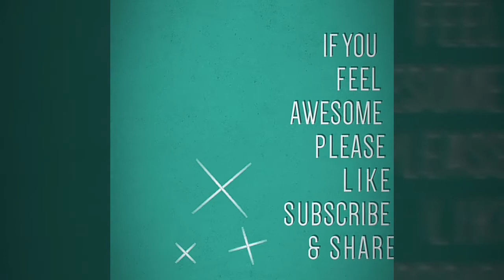Heart touching quiet baby lern naat ~sweet voice~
islamic status hindi for whatsapp,
islamic status image, islamic status in hindi, islamic status in hindi 2 lines, islamic status in malayalam,
islamic status in tamil, islamic status in u
whatsapp video song, 30 second whatsapp status love, beautiful love whatsapp status, lyrics whatsapp status, love whatsapp status